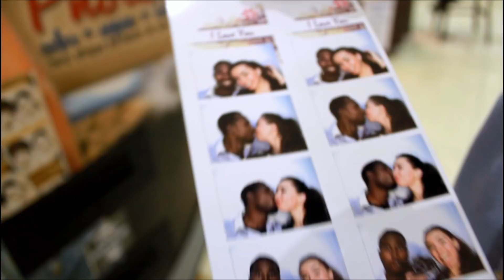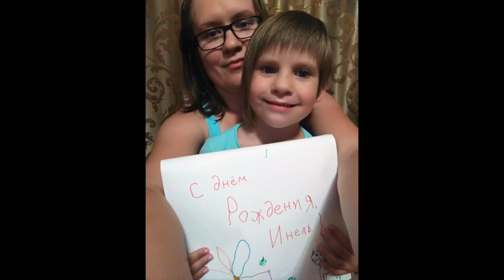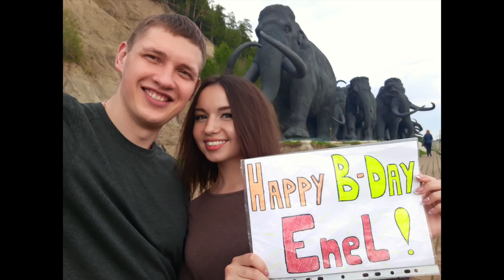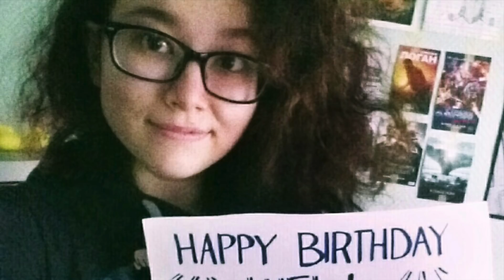HAPPY BIRTHDAY ENEL!!! JUNE 18, 2018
ДРУЗЬЯ! Я ВАС СИЛЬНО-СИЛЬНО ЛЮБЛЮ! СПАСИБО ЗА ПОМОЩЬ!!!
ВСЕХ ВАС КРЕПКО ОБНИМАЮ!

МАМА И АТИКЙКА - @aleksandraibulat
РУСЛАН - @ruslan_musyakaev
КСЮ И ЛЕНА - @fedotova_ksenya91 & @_kostareva_lenka
РУФИНОЧКА, КАМИЛЬ И  ДМАНА - @gulzani
УЛЬЯНА - @uliana.sidyakina
КРИСТИНА - @christina_lv_
АНЯ - @annashvaryova979
ДАРЬЯ И КАТЮША (УМНИЧКА У ТЕБЯ ОЧЕНЬ ОТЛИЧНО ПОЛУЧАЕТСЯ ПИСАТЬ!, ТАК ДЕРЖАТЬ!) - @mirrima_mew
НАТАША Б :) - @armatastus
НАТАША Б :) - @berdnikova_natalia
МАША И ДЕТКИ - @yzyzycom
КЭМ - @cami_inst
АЛЕСЯ - @alesya_mochalo
МАРГAРИТА - @fomenkomargarita
РЕГИНА - @everydayislike
HAZAL - @hazaldenizde
PAULA  - @last_of_my_kind_
JEREL - sirburger on YouTube
САША  - @funklover1032

★ Recorded with Canon Rebel T2i & Canon PowerShot & GoPro Hero 3

© TAGs/ТЭГи: TheLittlesFamily, AlbinaLittles, Detroit, Michigan, VLOG,  A Little Smile Photography, жизнь в США, визы в США, жилье в США, работа в США, учеба в США, люди в США, Американская еда, американские автомобили, Детройт, Мичиган, Америка, виза невесты, студенческая виза J1, магазины в Америке, вопросы об Америке, русские в США.